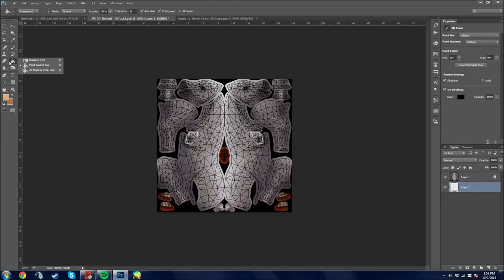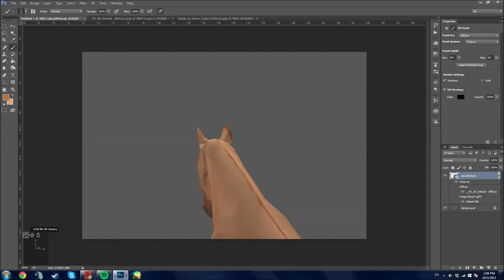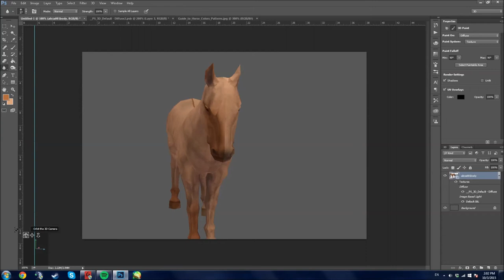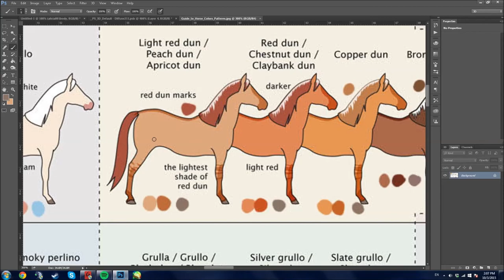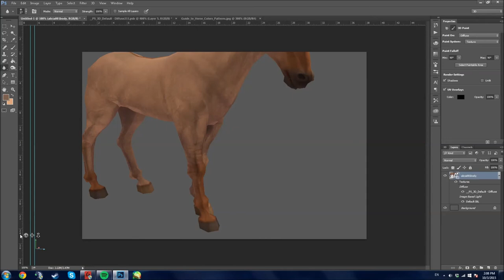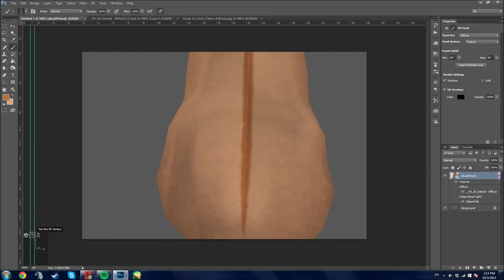[Alicia Online] Apricot Dun Speedpaint